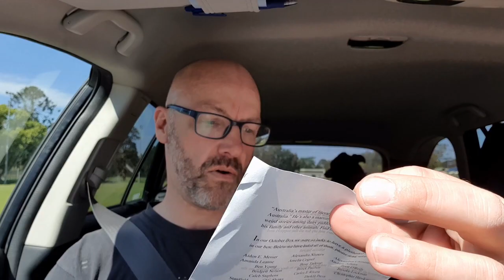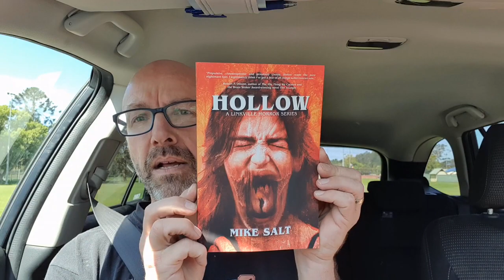Unboxing the first Books of Horror Book Box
This is a subscription box organised by the best group on Facebook, Books of Horror. If you're not on there, go join right now! This box is packed with stuff, including a limited edition chapbook of my Lovecraftian story, "Waters Strangely Clear".